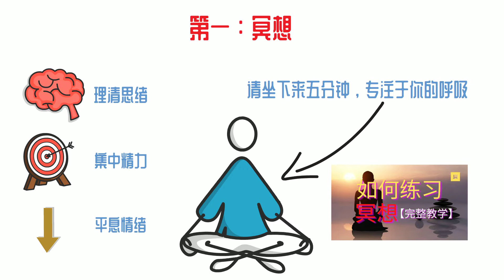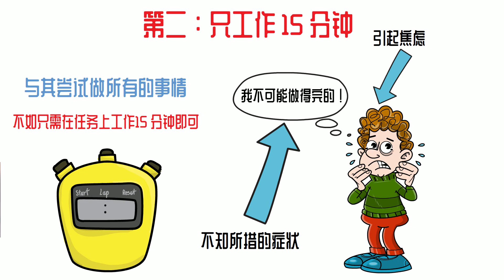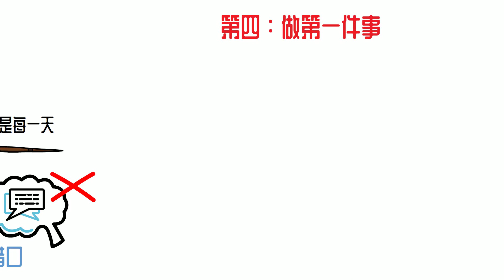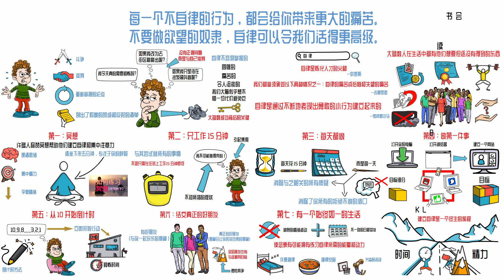如何建立自律习惯 | 7个自律的简单技巧 | 如何拯救拖延症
自律并不是一件容易掌握的事情。这是困难的、痛苦的、令人沮丧的，而且我们的大脑似乎想不惜一切代价避免它 。但这也是大多数成功背后的关键。